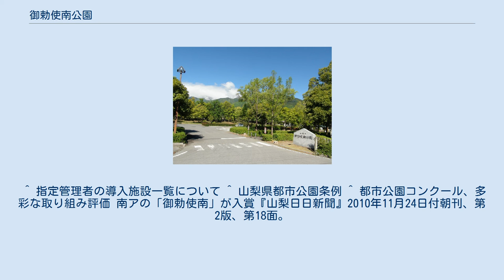御勅使南公園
山梨県御勅使南公園（やまなしけんみだいみなみこうえん）は山梨県南アルプス市にある山梨県立の都市公園。
指定管理者制度に基づき、株式会社富士グリーンテックが指定管理者として管理運営にあたっている。
 南アルプス市と韮崎市の境界を流れる御勅使川の河川敷を利用して1989年にオープンした。
敷地面積は約35ヘクタール。
2006年度より富士グリーンテックが指定管理者となり、さまざまなイベント、有効活用、雇用や社会学習の場の提供等の取り組みが評価され、2010年11月に日本公園緑地協会主催の、第26回都市公園コンクール管理運営部門、協会会長賞の受賞を受けた。
 当公園開園前の1986年（昭和61年）にかいじ国体少年ラグビーの部の主会場として開場した。
県内唯一のラグビー専用球技場であり、全国高等学校ラグビーフットボール大会の山梨県大会はここで開催されている。
また、ラグビー以外にもJリーグ・ヴァンフォーレ甲府の練習場として使用される場合もある。
 人工の噴水広場。
水浴びをすることが可能。
 上記以外に子供用の遊具広場がある。
 ^ 指定管理者の導入施設一覧について ^ 山梨県都市公園条例 ^ 都市公園コンクール、多彩な取り組み評価 南アの「御勅使南」が入賞『山梨日日新聞』2010年11月24日付朝刊、第2版、第18面。